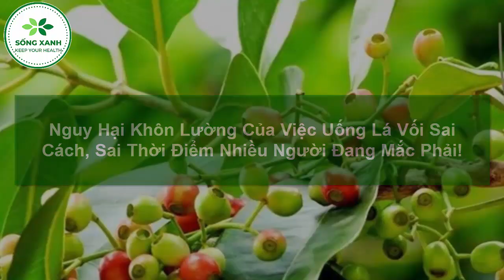Nguy Hại Khôn Lường Của Việc Uống Lá Vối Sai Cách, Sai Thời Điểm Nhiều Người Đang Mắc Phải!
Nguy Hại Khôn Lường Của Việc Uống Lá Vối Sai Cách, Sai Thời Điểm Nhiều Người Đang Mắc Phải!|SX

Mến chào quý cô bác và các bạn đang xem kênh Sống Xanh.
Cô bác và các bạn thân mến, Lá vối thường được dùng để hãm nước uống với công dụng thanh nhiệt, tiêu thực. Tuy nhiên nếu uống nước lá vối sai cách, sai thời điểm cũng gây ra một số ảnh hưởng sức khỏe.
Hãy cùng Sống Xanh tìm hiểu những tác hại khi uống lá vối sai cách qua video ngày hôm nay nhé!
🌹 Xem thêm:
- Chỉ 1 Thìa Mỗi Ngày! Mạnh Hơn 130 Lần So Với Thuốc Viên! Thần Dược Của Tuổi Trẻ Và Tuổi Thọ|SX (#56)
- Nam Giới Sống Thọ Khỏe Lâu Miễn Nhiễm Bệnh Tật Nhờ Thói Quen Vô Cùng Đơn Giản Này Ít Ai Ngờ |SX (#55)
- Thêm 1 Thìa Này Vào Cốc Cà Phê Buổi Sáng Có Ngay Thần Dược Chống Lão Hóa, Sống Lâu 120 Tuổi |SX (#54)
- Kì Lạ Thứ Quả Rẻ Tiền Tận Diệt Mầm Mống Bệnh Tật, Sống Thọ 120 Tuổi Được Bác Sĩ Hé Lộ | SX (#53)
- Cải Thiện Thị Lực Trong 1 Tuần! Biện Pháp Khắc Phục Cho Thị Lực Kém Tự Nhiên Tại Nhà!| SX (#52)
- Ăn Đều Đặn Một Bát Này, Đẩy Lùi Ngay Huyết Áp Cao, Cứ Thế Sống Thảnh Thơi Trường Thọ | SX (#48)
- Người Bị Tiểu Đường "Thảnh Thơi" Sống Khỏe Đến Già Nếu Chăm Chỉ Ăn 8 Loại Trái Cây Này | SX (#46)
- Chuối Chín Ngon, Rẻ Nhưng Nếu Có 1 Trong 5 Dấu Hiệu Này Cấm Ăn Kẻo Rước Bệnh Vào Thân | SX (#44)
🌹 Kênh SỐNG XANH là kênh chia sẻ những thông tin hữu ích, những bí quyết, mẹo nhỏ hàng ngày để nâng cao sức khỏe với những cách làm đơn giản, dễ thực hiện mà ai cũng có thể làm tại nhà.
Bác sĩ cảnh báo: Uống lá vối kiểu này, lợi đâu không thấy, rước họa vào thân, dừng ngay kẻo thọ non!| SX
Tuyên bố miễn trừ trách nhiệm: Tất cả thông tin trên đều mang tính chất tham khảo giúp các bạn có thêm các kiến thức để bảo vệ và nâng cao sức khỏe mỗi ngày. Để được tư vấn và chữa bệnh các bạn phải đến các trung tâm y tế, bệnh viện có uy tín để được bác sĩ thăm khám và điều trị theo phác đồ của chuẩn của bộ y tế đưa ra.